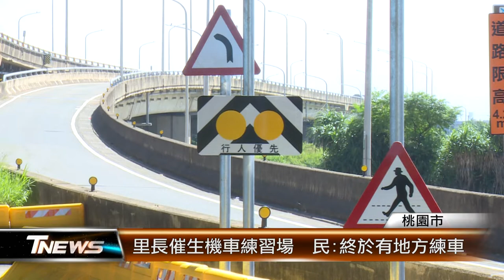里長催生機車練習場 民:終於有地方練車│T-NEWS聯播網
機車考照難度越來越高，但民眾要考照，往往只能到監理站的免費練習場練習，但對偏鄉民眾而言，真的很不方便。桃園市大園區內海里長許程睿，爭取在台61橋下空間，設置機車考照練習場，讓準備考照的人，有地方就近練習。